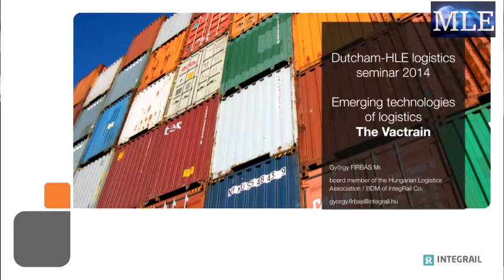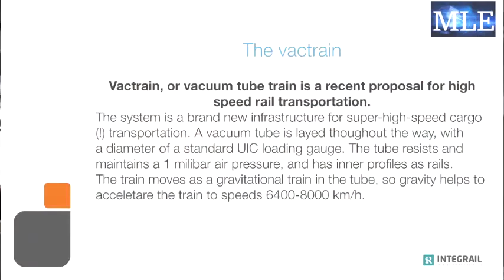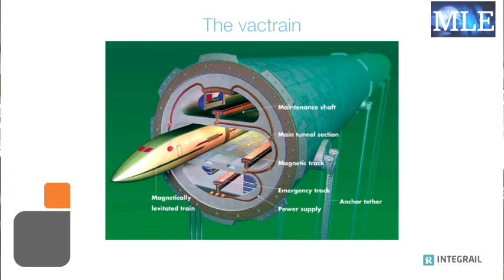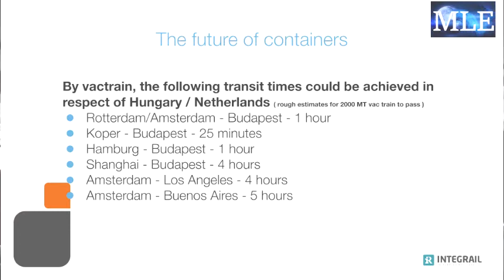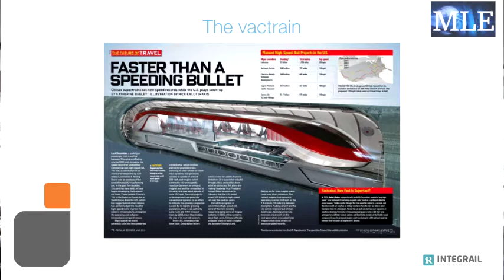MLE 2014 - Firbás György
MLE - Multimodális Logisztikai Rendezvény 2014 - Firbás György